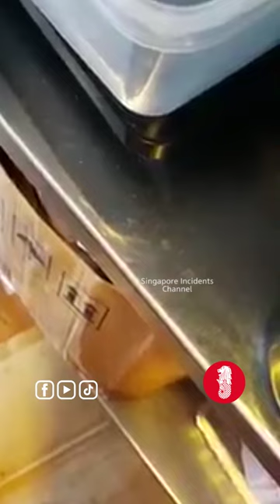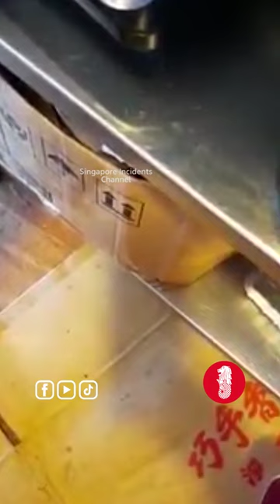Coffeeshop boss gave demeaning remarks and expect vendor to start 6-7am to wait for 1st customer